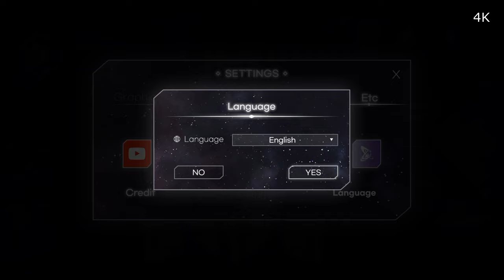Đánh giá và trải nghiệm tựa game KALPA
Hình thức tải về:Miễn phí
Nhà sản xuất và phát hành:QueseraGames
Năm ra mắt:2021
HĐH yêu cầu:Android:4.4 trở lên
                         Ios:10.0 trở lên
                         Mac OS:Mac OS 11 trở lên (Với các máy Mac sử dụng CPU Apple M1)
Dung lượng:Khoảng 500MB

Cấu hình dùng để trải nghiệm (Mobile):
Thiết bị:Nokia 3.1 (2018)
CPU:Mediatek MT6750 8 nhân (4x1.5 GHz Cortex-A53 & 4x1.0 GHz Cortex-A53)
Ram:3GB
Bộ nhớ trong:32GB (Hỗ trợ thẻ nhớ MicroSD)
OS:Android 10 (Android One)